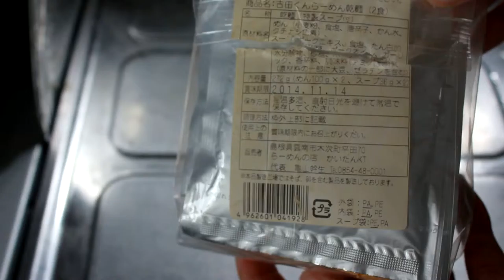吉田くんらーめん開封